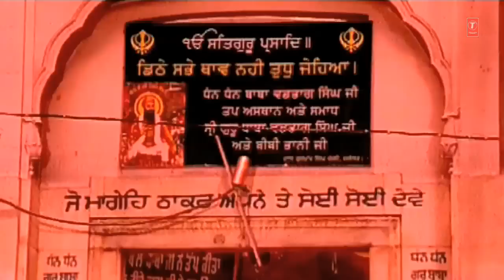De De Ac Gaddi By Gurdev Chahal [Full HD Song] I Sodhi Satgur Teri Jai Jaikaar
Sikh Devotional Song: De De Ac Gaddi
Album Name: Sodhi Satgur Teri Jai Jaikaar
Singer: Gurdev Chahal
Composer: Jassi Brothers
Author: Gurdev Chahal
Music Label: T-Series